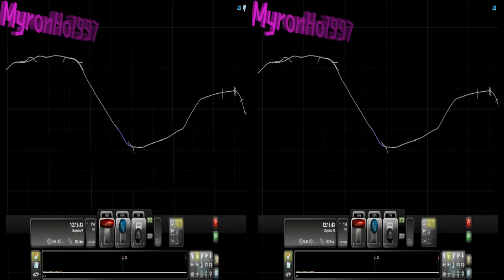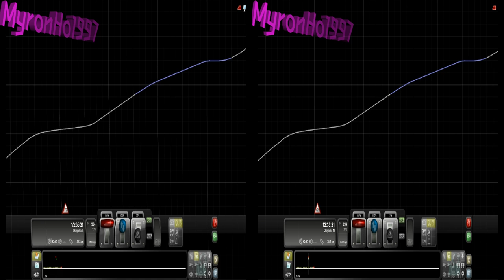[Railworks 3] ICE 3 in Sanyo Shinkansen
Map:Sanyo Shinkansen V1.1,it may download at UKTrainSim.

The route start from Shin-Osaka and finish at Okayama,total length is 160 KM(Real life is Hakata,total length is 553 KM)

This route comes with a 300 series EMU,which have a maximum speed of 270 km/h,but I suggest you use ICE 3 to finish this route with 300 km/h speed.